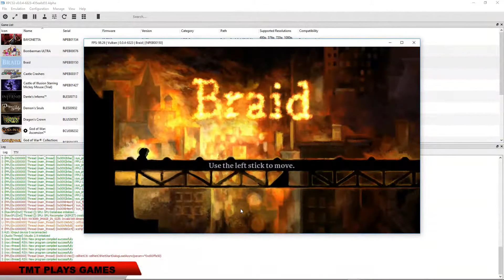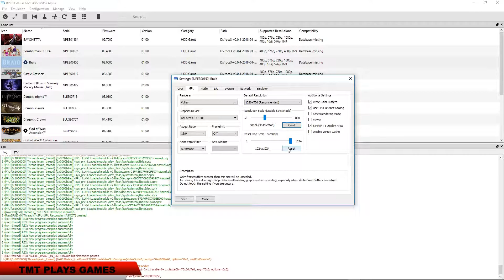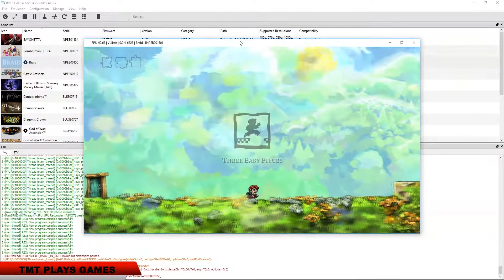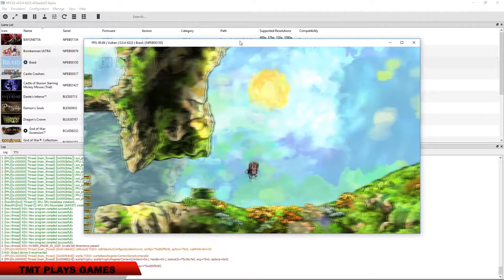A Peak Behind the Curtains : Braid - RPCS3 TEST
Testing Braid in RPCS3. I decided to include the trial and error testing with the settings. The struggle is real. For gameplay, go a few minutes in. This made the video a little longer and possibly less watchable but I felt like showing, in a very rude way, some of the process. I tried to go as quickly as possible. Normally I'll change one thing at a time but I have a feeling I did not do this while under the gun. It may not be the best or optimal setting but it will show you what settings worked (better/best) for me at that moment. I will try to be better about posting my settings.

Vulkan api, LLVM, ASMJIT, Load Liblv2.sprx onlyx, SPU Thread AUTO, write color buffers, Disable Vertex Cache, 4K resolution scale.

*could be optimal could be nominal
*each individual's system may or may not differ

CPU : i7 4790k
GPU : MSI GTX 1080 Seahawk
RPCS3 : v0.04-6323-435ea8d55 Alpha